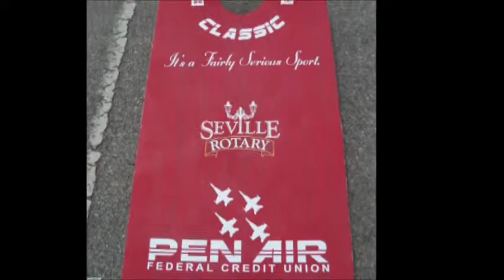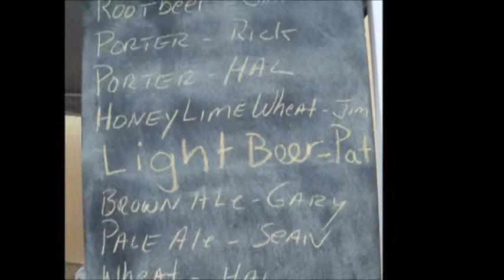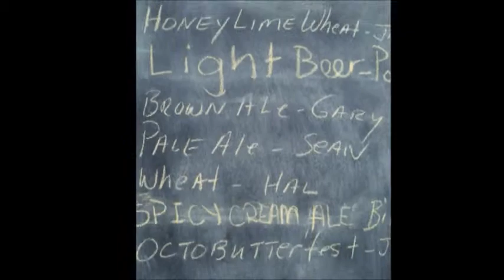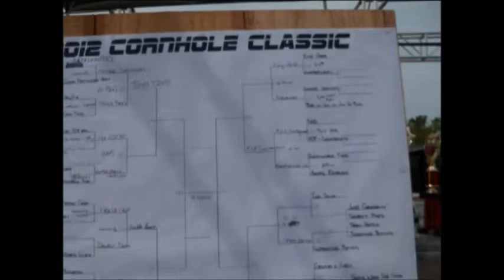Pensacola Escambia Bay Homebrewers - 2012 Cornhole Tournament.wmv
2012 Seville Rotary Cornhole Tournament, Pensacola FL